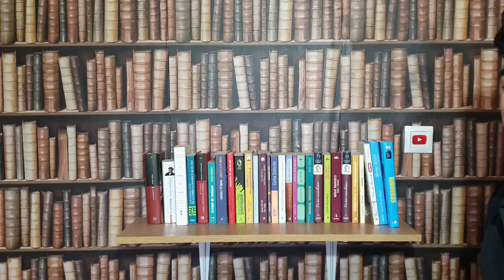5 SUBIECTE PE CARE SĂ LE DISCUȚI CU BĂIEȚII